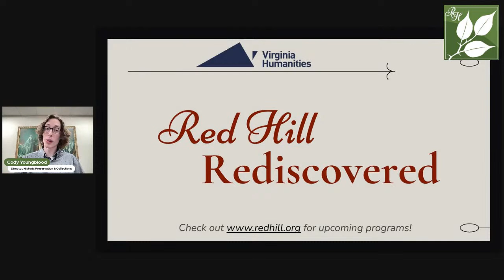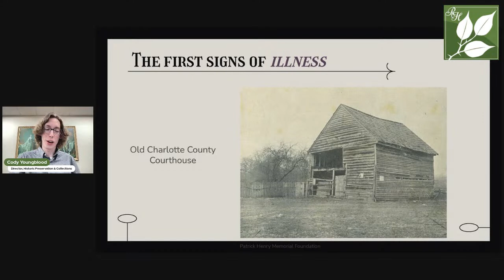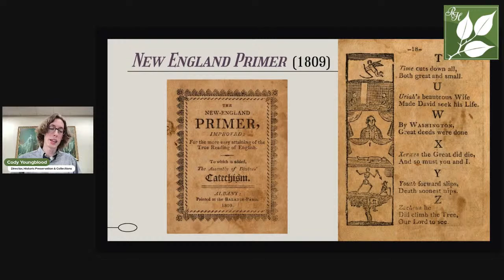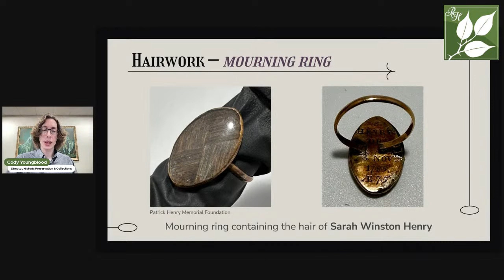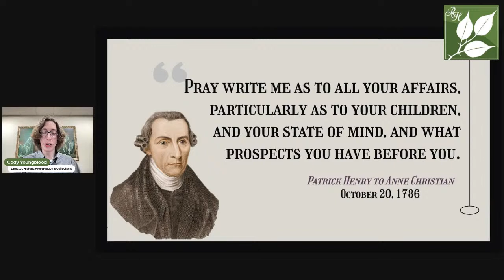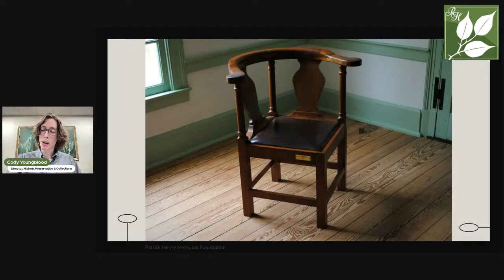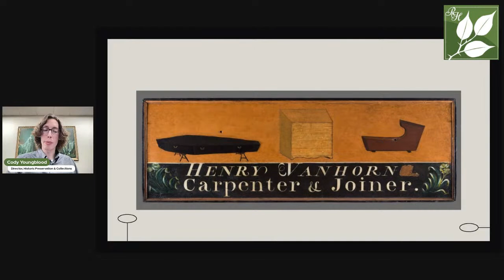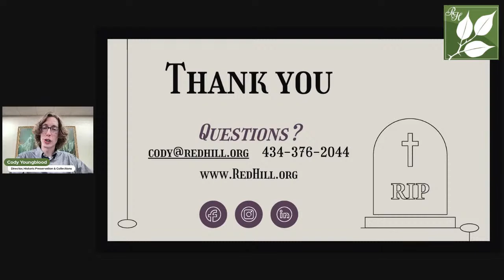Red Hill Rediscovered: Patrick Henry and dying in the 18th century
Patrick Henry died in June 1799 at the age of 63. His death has gone down in history as one of the most famous, and the most unusual, of the Founding Fathers. But what was death like in 18th century America? Were funerary practices like today's? Where is Henry really buried?

Join Cody Youngblood, Director of Historic Preservation & Collections, as he answers the questions about Henry’s death, and what dying in the 18th century meant to Colonial Americans.

This event is FREE and will be streamed on Red Hill’s social media accounts.